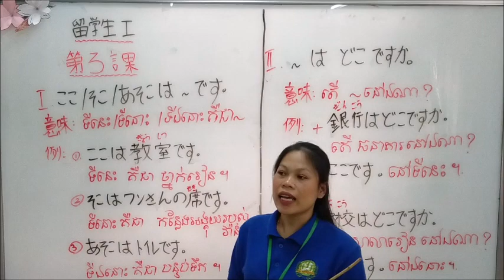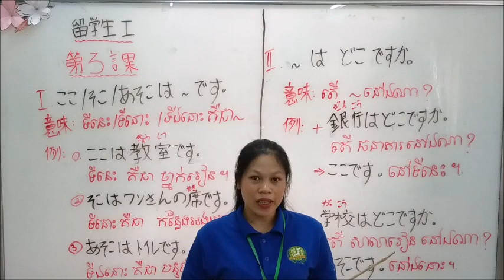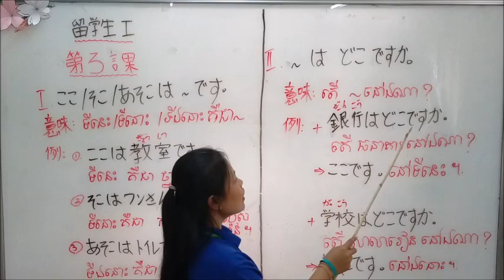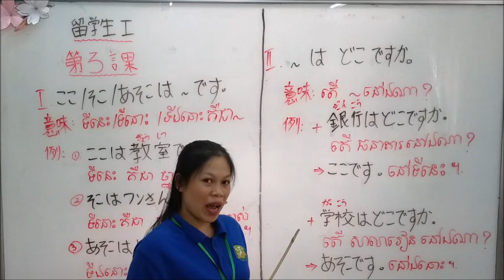留学生 第3課 #1&2「ここ/そこ/あそこ」